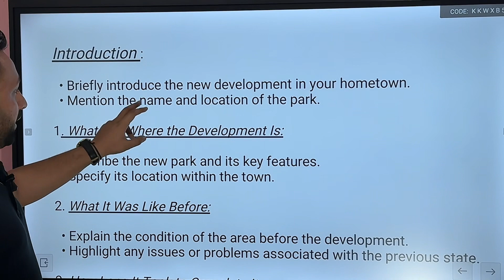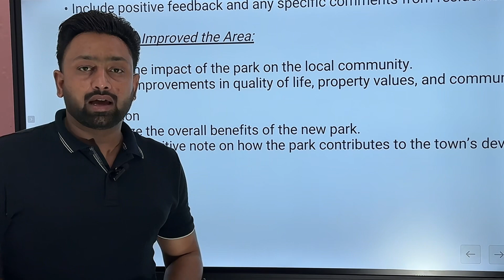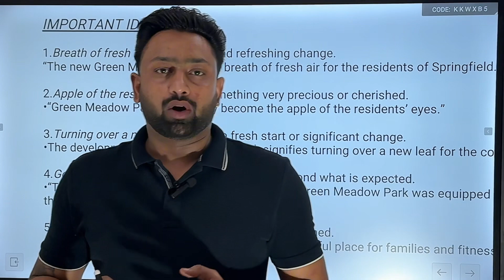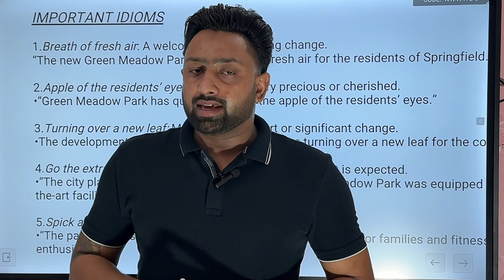Make an IELTS Cue Card in 60 Seconds (2024)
Learn how to create an IELTS Cue Card in just 60 seconds! Watch this quick tutorial to discover the essential steps to crafting an effective cue card for your IELTS Speaking test in 2024. Master the art of brainstorming ideas, organizing your thoughts, and presenting key information in a concise manner to ace your speaking exam. Don't let the cue card task intimidate you - with the right approach, you can confidently tackle this challenge and impress the examiners.